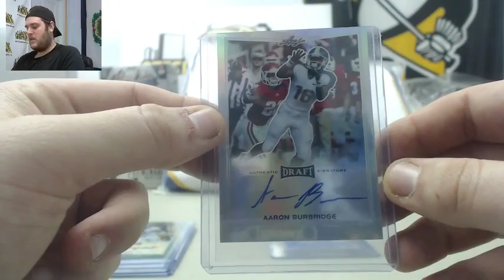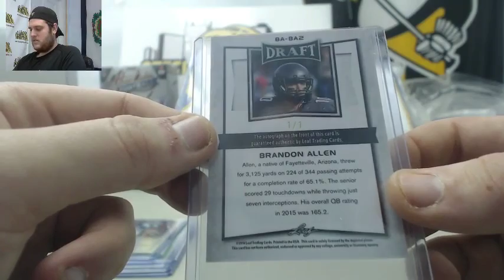Chief-2016 Leaf Metal FB Live Break